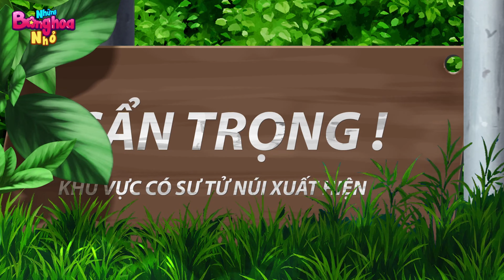LỜI TỎ TÌNH NHÚT NHÁT - TRUYỆN CỔ TÍCH - PHIM HOẠT HÌNH HAY - QUÀ TẶNG CUỘC SỐNG